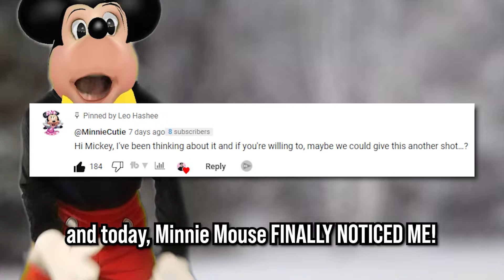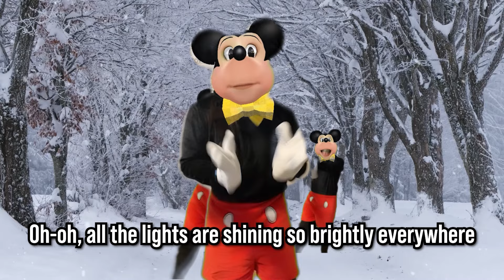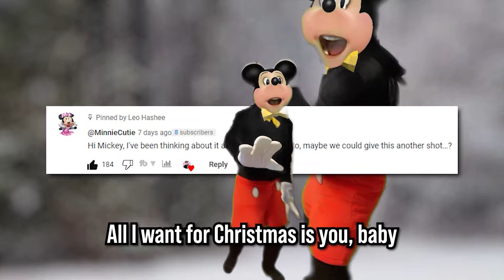Mickey Mouse sings All I Want For Christmas Is You by Mariah Carey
MINNIE MOUSE IS COMING BACK TO MICKEY MOUSE!? IS THIS A CHRISTMAS MIRACLE!? Oh my god who knows what'll happen now! Anyways Mickey Mouse sang All I Want for Christmas Is You by Mariah Carey today and he absolutely killed it lolol yayayaya

Momslayer21
Ethan716

Please no Spam comments or self promotion comments, thank you!